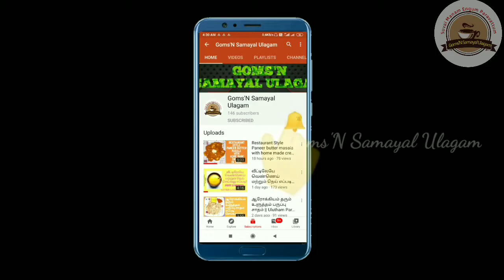Cup cakes recipe in Tamil | Chocolate cup cakes | Eggless chocolate cake | Muffins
Ingredients:
Broken nuts - 2 tbsp

In this I am going to share easy eggless chocolate cake recipe without oven. Preparation time is less than 20 min, and serving size is 11 cupcakes.
      For garnishing I have added some chopped dry fruits & topping with some chocolate chips.

These all are without oven & Eggless cake with tips.